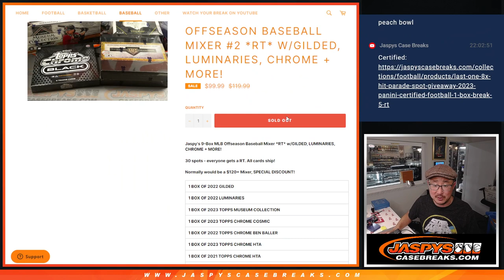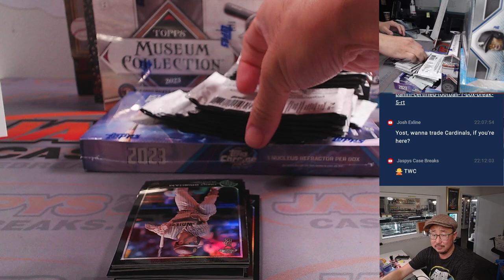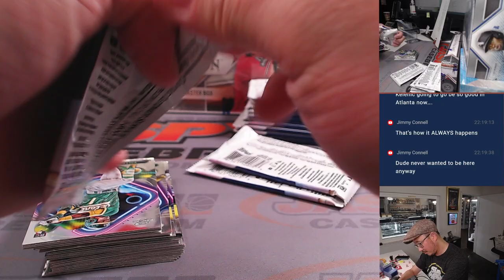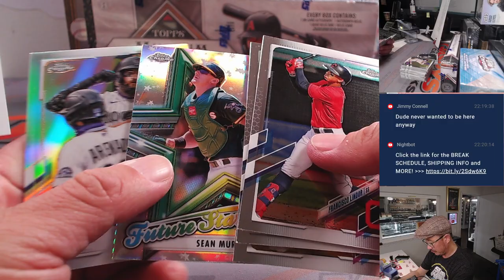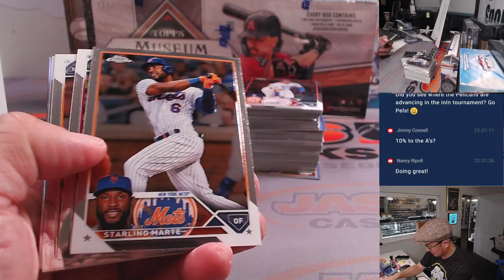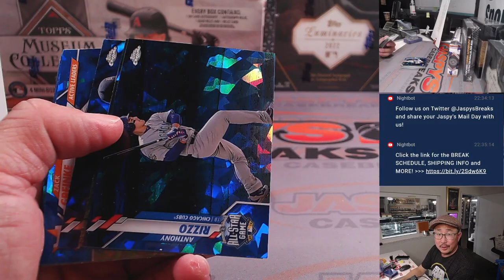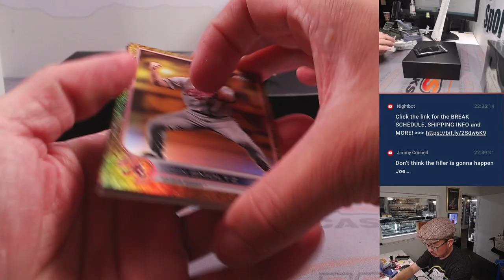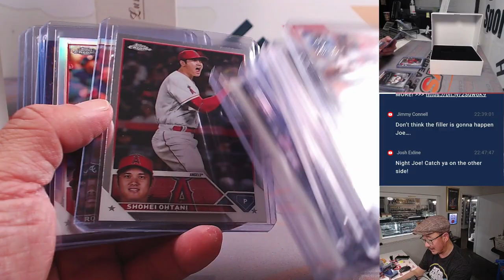M, 12.04.23 - JASPY'S 9-BOX MLB OFFSEASON BASEBALL MIXER #2 *RT*